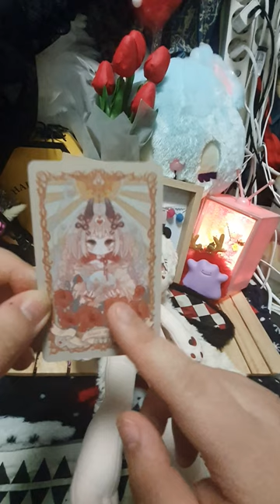/ _ 30cm 무속성 솜인형 령금 리뷰 / review / 역대급 예쁨... + 롱다리 + 존예 보스 /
논란이 있는 솜인형 이란걸 설명란에 적어두었습니다
영상 속에서도 언급 되고 나와있으니 참고 하시면 좋습니다 : )